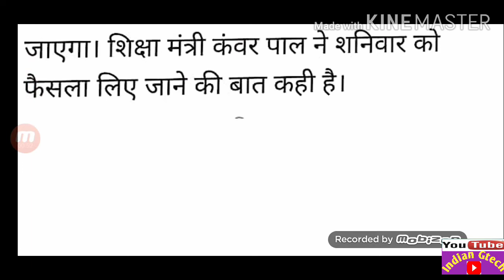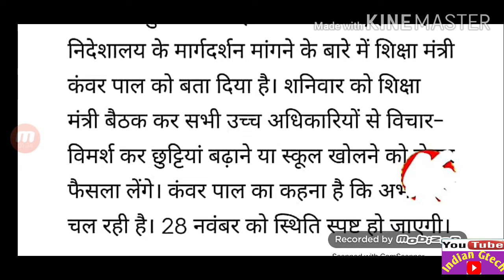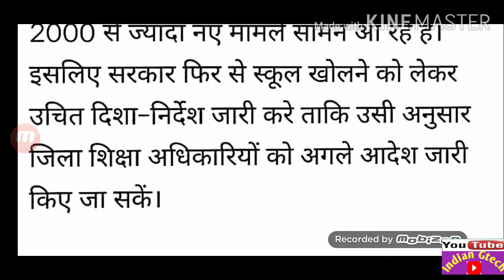अध्यापकों के लिए बड़ी खबर। स्कूलों के खुलने से संबंधित विभाग ने की बड़ी बात।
Govt school are closed but govt is preparing agenda for further closing of govt schools.
education news's and latest updates related to employees of haryana govt
all rules of govt employee regarding  pay allowance,salary,etc.